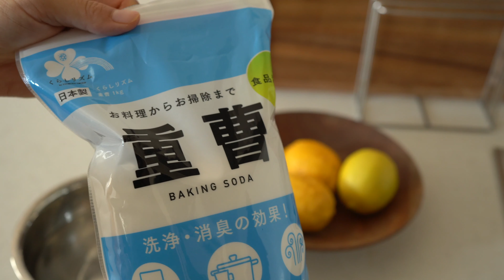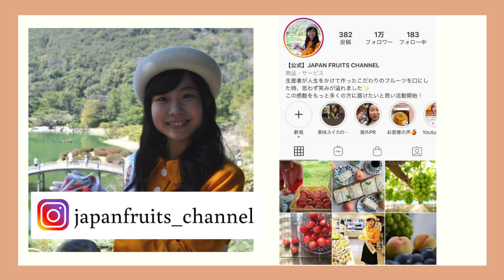【はちみつレモンの作り方】農薬を落とす洗い方も解説！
海外産のレモンを使って、蜂蜜レモンを作ります。
しっかり農薬や有害物質を落として、皮まで使うぞー！って事で、重曹に着けて揉み洗いしました。
マサチューセッツ大学での研究で、果物や野菜の農薬の除去には「重曹」が最も効果的であったという事が明記されておりますので、外国産のレモンを使われる方は、ぜひお試しください。

蜂蜜レモンは、
レモネードに、生姜レモン湯に、ウイスキー割りにと大活躍！

▼材料
・レモン　3玉
・蜂蜜,お砂糖　お好み

▼皮まで食べれる完熟瀬戸内レモンは、こちらよりご購入頂けます。
　10農園以上食べ回り、自信を持ってお勧めできる農園のレモンです！

▼レモンの体への効果

【朝一杯飲むだけ！】簡単な「レモン水」の作り方！シミ、ニキビ、便秘解消に効果抜群のレモンウォーター

【シミに効果大⁉️】レモン水は、魔法のお水だった。３ヶ月で驚くほどシミが薄く‼️

【レモンの丁寧な洗い方】皮の防カビ剤・農薬を落とす洗い方4パターンを紹介-How to wash Lemon

蜂蜜レモン　蜂蜜レモン作り方 はちみつレモン 農薬の落とし方 イチゴについてのブログを作成しています。